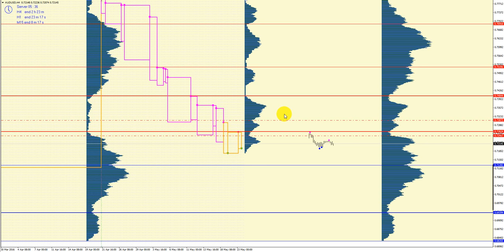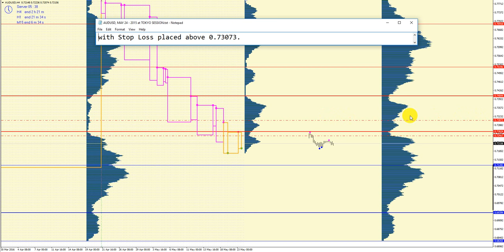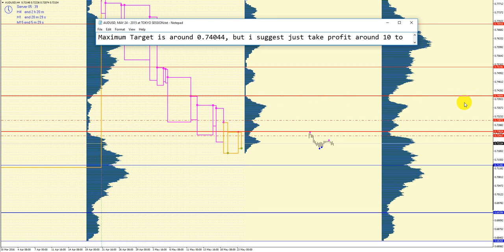AUDUSD, 24 May, 2016 at Tokyo Session